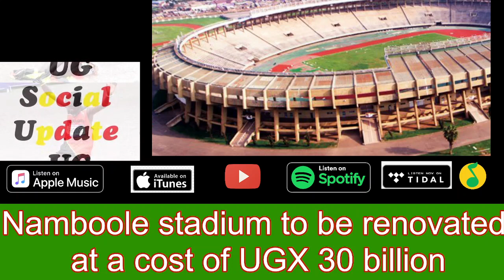Namboole stadium to be renovated at a cost of 30 billion UGX in first phase.